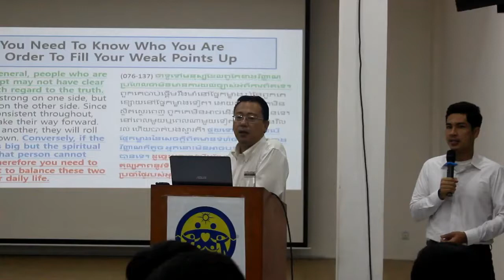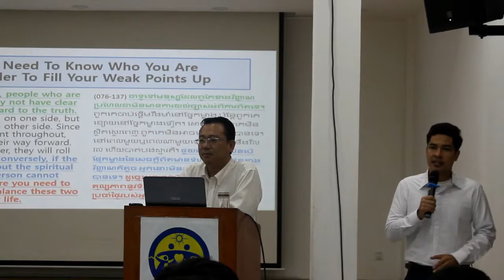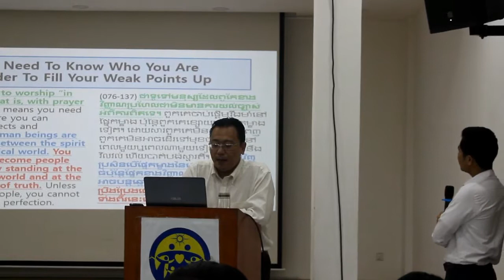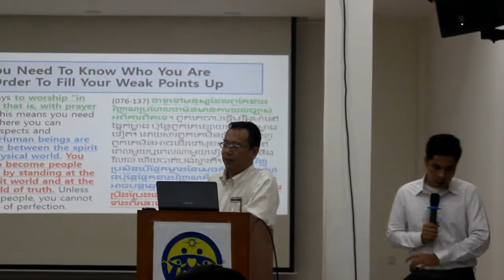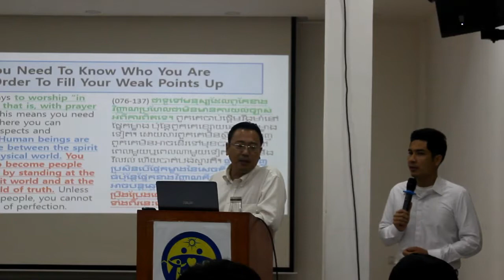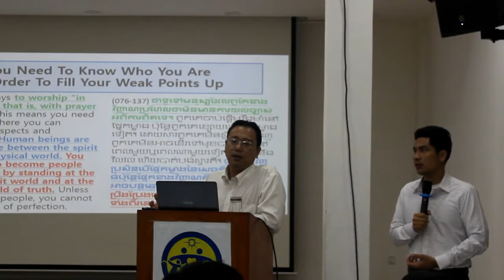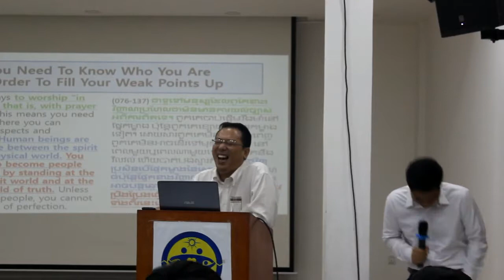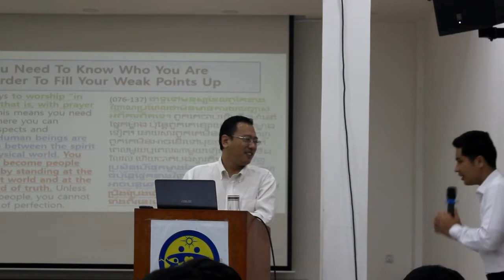HDH in HQ Phnom Penh By Dr. Hajime Saito,UPF-Indochina